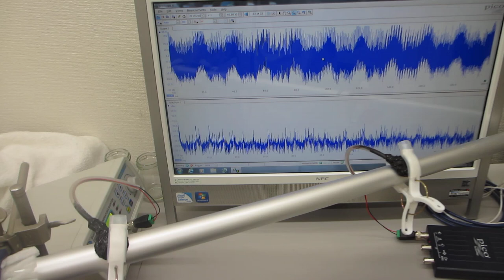オリジナル超音波実験（超音波システム研究所）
この動画は、
アルミパイプの超音波送受信テストで
エアーブローによる振動変化の様子です

２００ＭＨｚ以上の超音波伝搬現象による表面改質処理